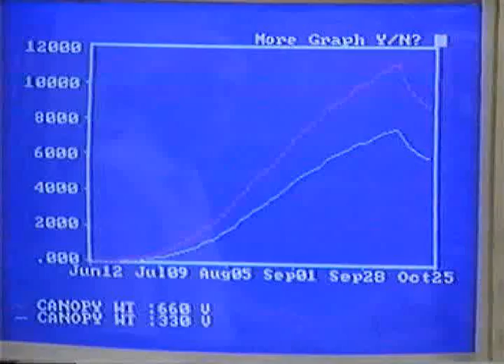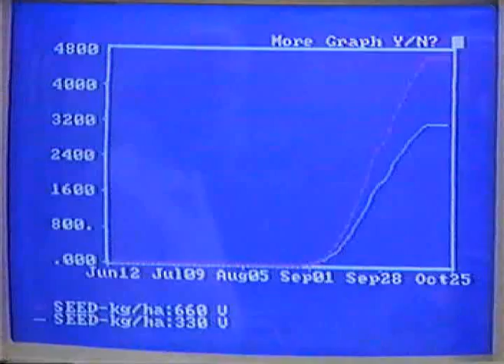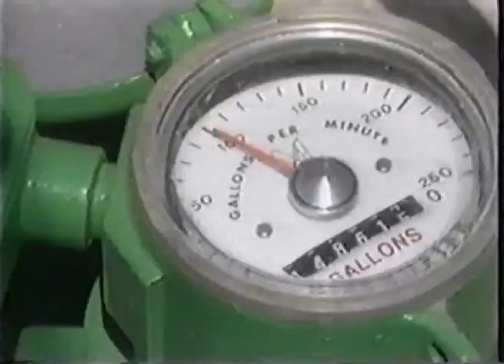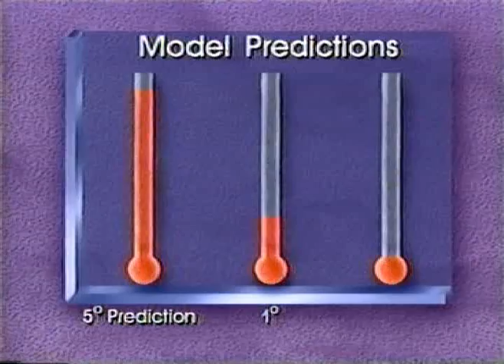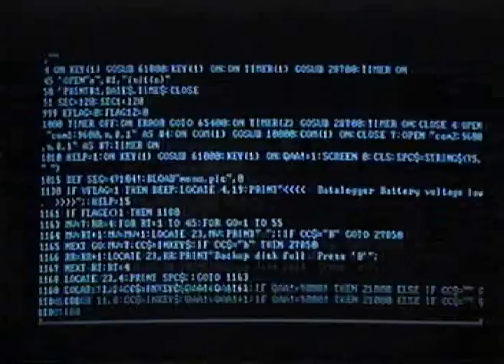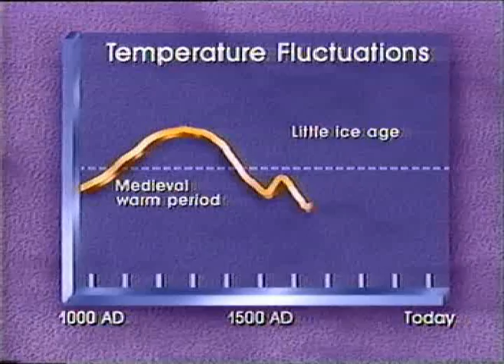The Greening of Planet Earth (Part 1 of 2)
A professionally produced documentary that examines the beneficial effects of carbon dioxide, including increased crop yields and vegetative growth.